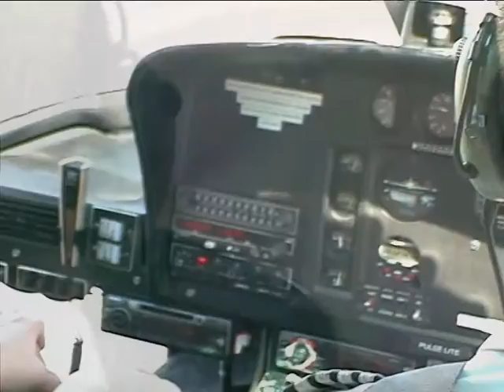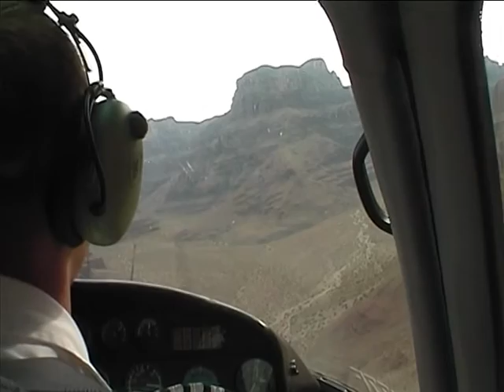Grand Canyon Helicopter Flight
A video recorded during a helicopter trip to the Grand Canyon from Las Vegas.